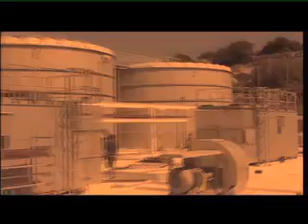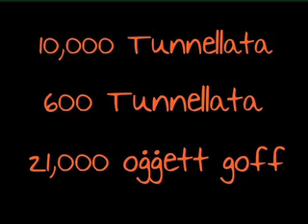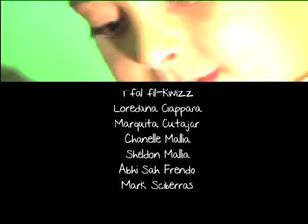Informazzjoni dwar l-Iskart.